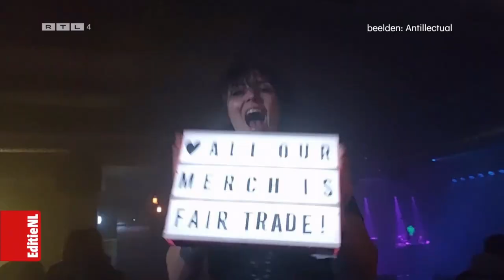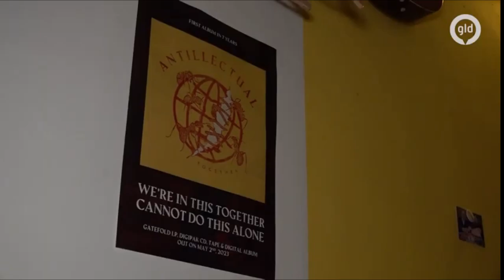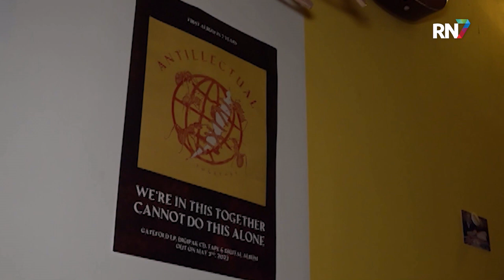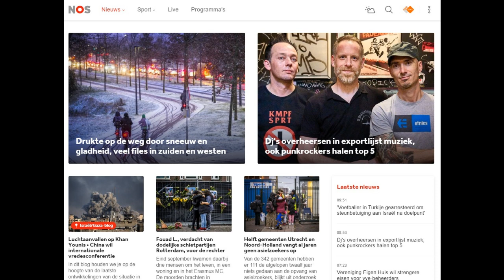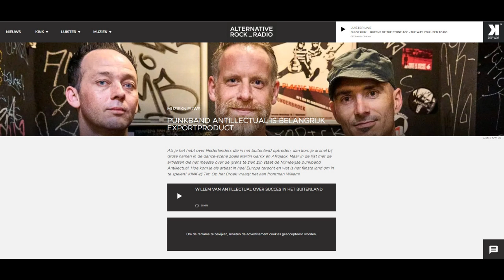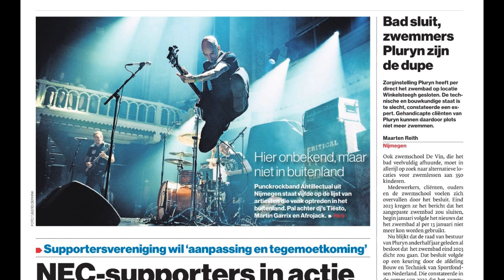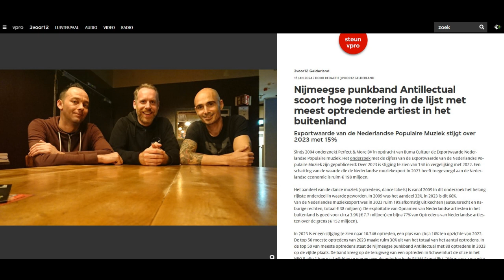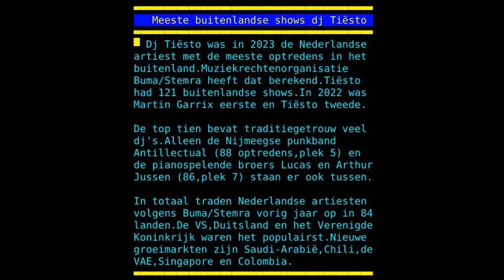Antillectual Music Top Export #5 - full interviews and items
On January 16 BUMA/Stemra, the Dutch performing rights association, released their 2023 music export report and put Antillectual on the 5th position. As the only band in the top 10 and with the other 9 mostly being millionaire DJs, Antillectual were sticking out like a sore thumb. This triggered national media to write about this band they had never heard of and Antillectual got featured on TV and radio shows, the national news, in the big newspapers. Shit really hit the fan!

0:00 SBS6 - Hart van Nederland
1:58 RTL 4 - Editie NL
5:57 NPO Radio 1 - NOS Journaal
14:21 Omroep Gelderland
16:10 AD / Algemeen Dagblad
17:28 NPO 3 - Van Roosmalen & Groenteman (BNNVARA)
20:18 NPO 1 - Goedemorgen Nederland (WNL)
23:07 NPO 1 - NOS Journaal
24:24 RN7 - Nieuws
26:31 SBS6 - Nieuws
27:08 NPO Radio 2 - Jan-Willem Start Op
29:50 KINK FM - Nieuws
33:54 IndieXL - De Platenkast
38:34 Weer Een Dag podcast
41:47 KINK FM - Bjorns Beton Uur
44:02 Weer Een Dag podcast